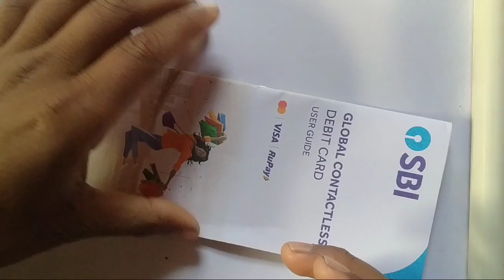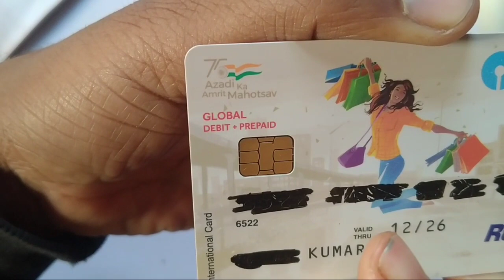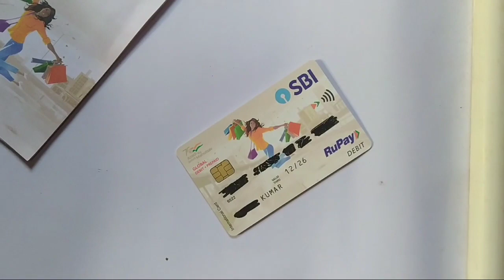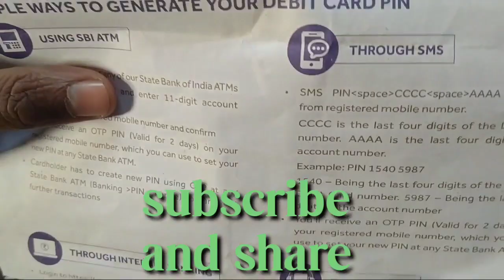SBI ATM CARD UNBOXING || एसबीआई एटीएम कार्ड unboxing